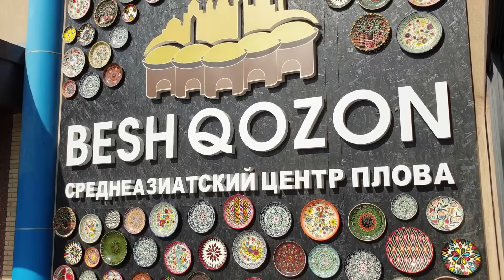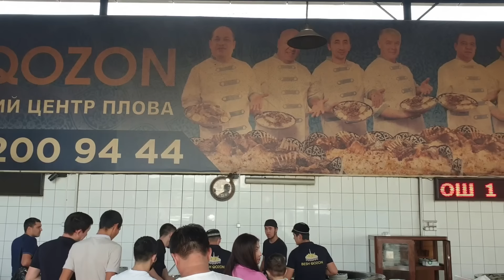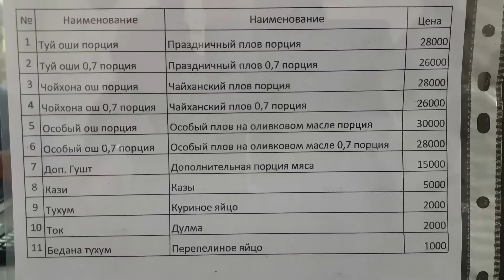우즈베키스탄인들이 사랑하는 웨딩 빅 필라프 요리 | "BESH QOZON" 필라프 센터 | OHS | PALOV | PLOV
안녕하세요
우즈베키스탄에서 가장 인기있고 사랑받는 요리중 하나인
맛있는 필라프를소개합니다
타슈켄트 베시 코존(Besh Qozon) 필라프 센터에서
거대한 가마솥으로 마스터 셰프가
필라프를 요리하는 멋진 모습을 즐겁게 감상하여 보세요

영상이 마음에 드신다면 구독을 눌러 주시고
친구들과 공유하여 주시기를 부탁드립니다.
감사합니다.

▶ 재료

→ 해바라기 오일
→ 양고기
→ 당근
→ 붉은 당근
→ 완두콩
→ 건포도
→ 향신료
→ 물
→ 쌀
→ 소금